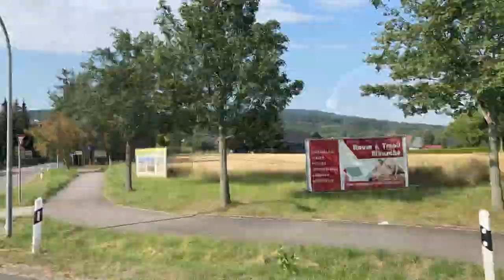VAN LIFE GERMANY - Million Year Old Rock Formations at Bastei!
We loved our time in Bastei, it was a worth while detour on our road trip home to the UK from Lithuania and encourage you to check it out too!

It was very busy during high season (August) but when we returned in the evening, it was much more quiet and enjoyable!